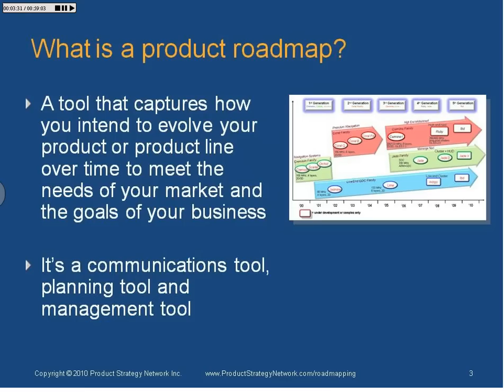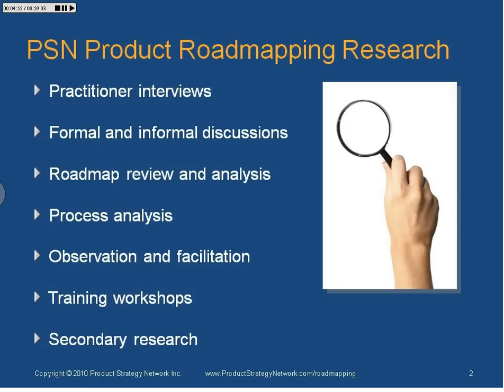Product Management View Webinar Series - Strategic Product Roadmaps: 10 Essential Lessons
Ryma's August 11th webinar will be presented at noon ET by Jim Berardone. One of the most important responsibilities of product managers is to manage the product roadmap. When created effectively, roadmaps can be a very valuable and powerful tool for the product manager. They can help to provide focus to activities, inform key internal and external stakeholders, keep everyone on the same page and drive growth. Unfortunately, we see many practitioners who fail to obtain the benefits.

In this webinar, Jim Berardone, CEO of the Product Strategy Network will discuss the 10 biggest problems that he has observed with product roadmaps and the practices for dealing with them effectively. You'll takeaway important lessons that can help you to make product roadmaps a useful and effective management tool.